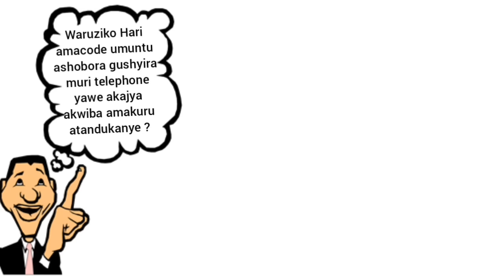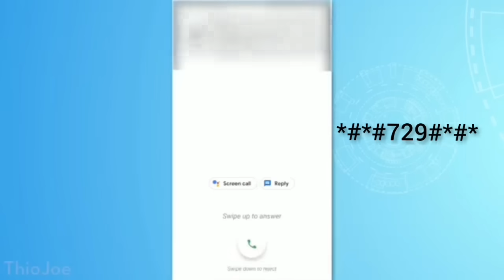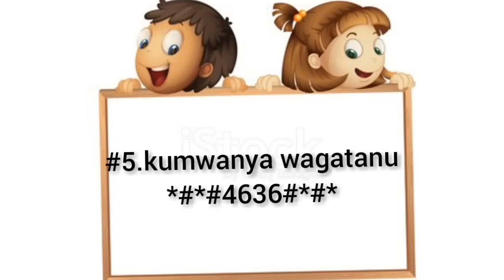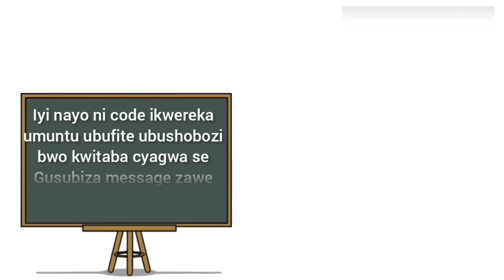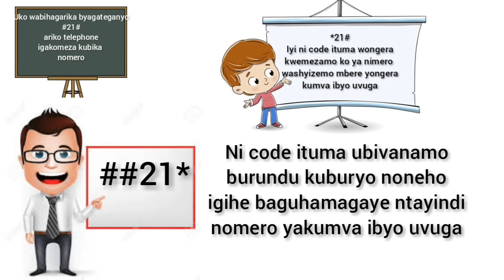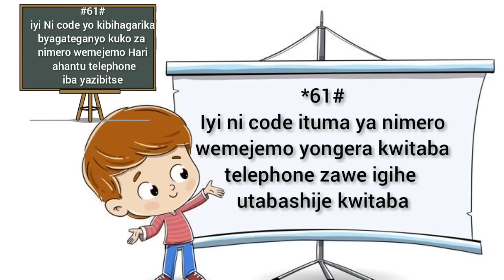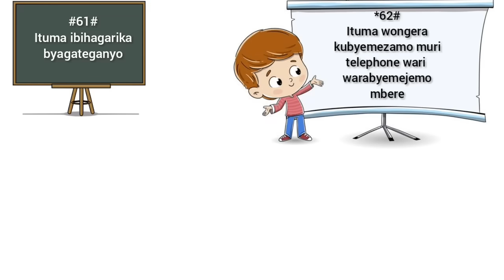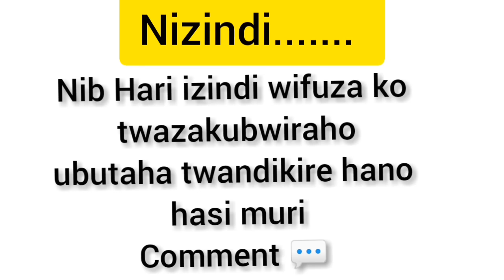Dore amacode yingenzi ugomba kumenya kuri telephone yawe//uko wahuza telephone yawe niyundi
Dore amacode yingenzi ugomba kumenya kuri telephone yawe
waruziko Hari amacode umuntu ashobora kwandika muri telephone yawe akajya akwiba amakuru atandukanye nkamajwi yibyo ubugira kuri telephone, message wandika nibindi
nureba iyi video uraza kumenya ayo amacode ndetse nuko wabihagarika igihe biba
uraza Kandi kubonamo Andi macode aguha amakuru atandukanye kuri telephone yawe
tugufashe gusobanukirwa telephone yawe cyane ko buricyumweru tuba tugufitiye video nshya
ushobora Kandi gukanda like kuri page yacu ya Facebook "phonegeek 250" ukabasha kujya ubona amakuru yacu ndetse no gutanga igitekerezo byoroshye